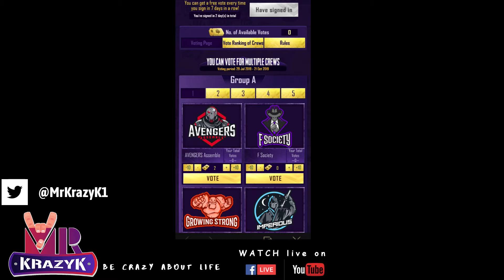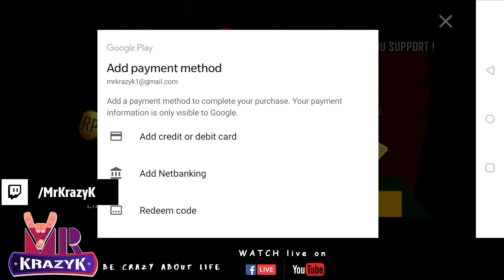Vote for our Telugu team in PMIT 2019 | Avengers Assemble | Show your Support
A Gaming channel dedicated to Telugu players. We'll be live streaming daily and upload regular content..!!

We play whatever games we get hands-on with the sole agenda of having fun.
We don’t care if you are a beginner or a pro, just feel free to join us if you want to have fun. Don’t expect us to be professional gamers since our only aim is to have fun, we do all silly things in our games.

(NOTE: Join our groups if you can bear with us any time)